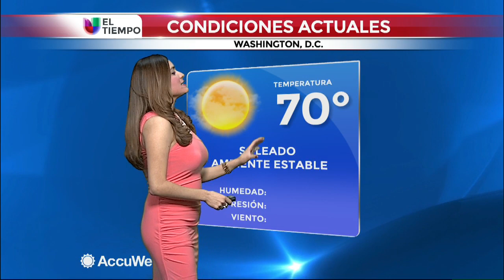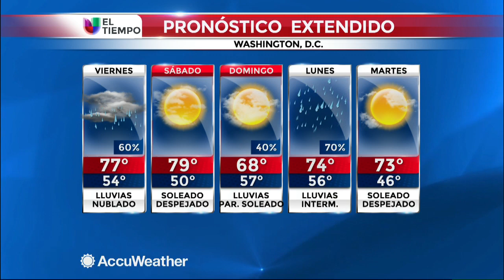El pronostico del tiempo con Marcela Rodriguez